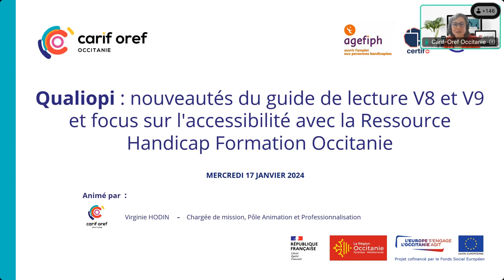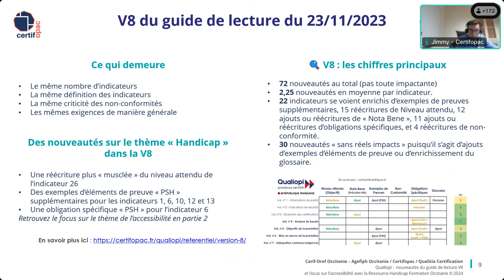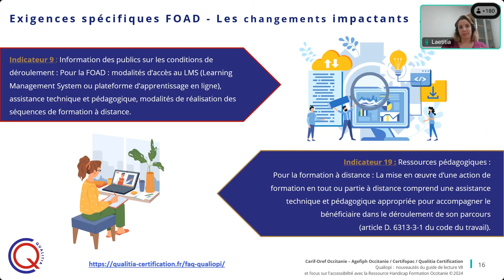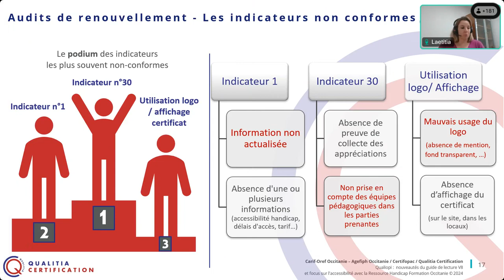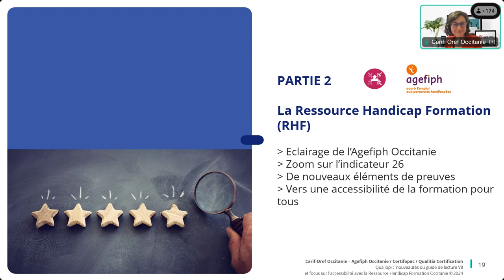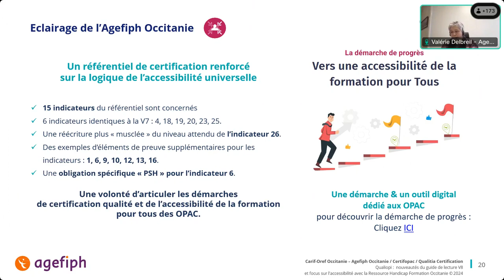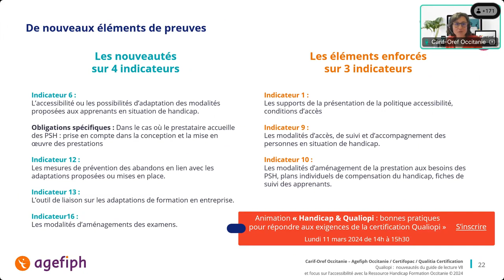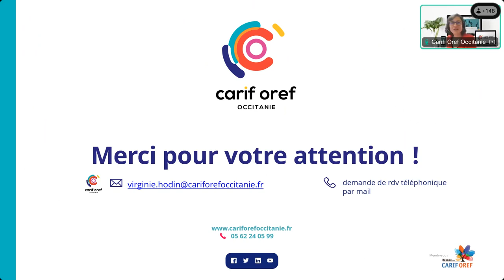Qualiopi guide de lecture V8 et zoom sur l'accessibilité - 17 janvier 2024